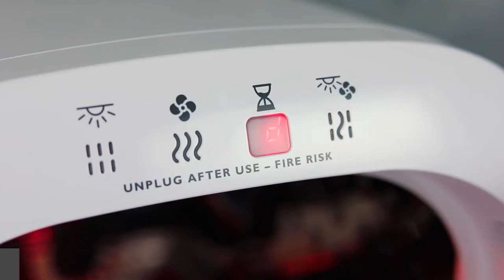Dualit UV Steriliser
How to use Dualit's UV Steriliser - powerful, chemical-free UV sterilising for everyday use.

Dualit's UV Steriliser kills 99.9% of harmful bacteria in a matter of minutes. Two powerful UV bulbs and a mirrored interior reflect UV-C light around the steriliser, ensuring even hard-to-reach areas are sterilised, giving you total peace of mind. With its curved design and gloss white finish, the UV Steriliser fits neatly into the home whether it be in the kitchen to sterilise baby bottles and cleaning tools, or by the front door to sterilise items as soon as you walk in.